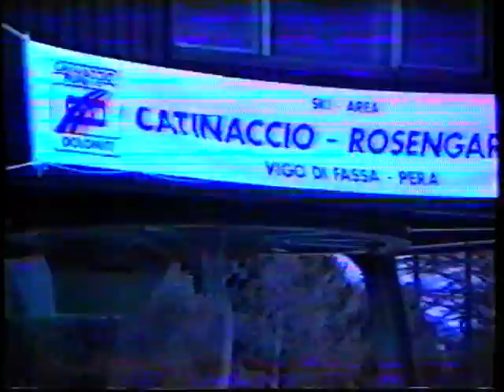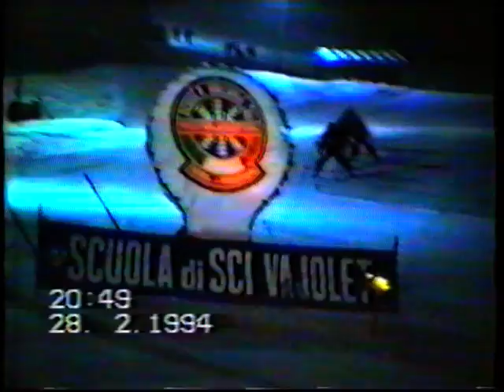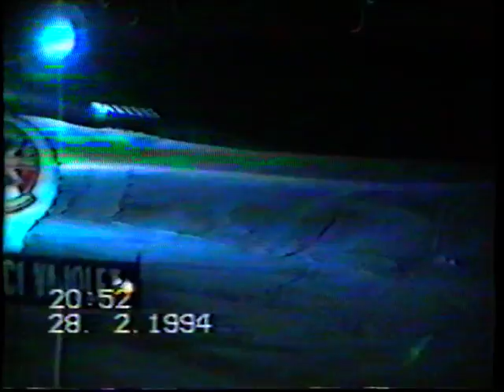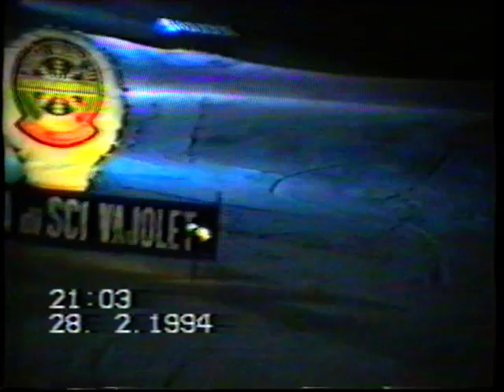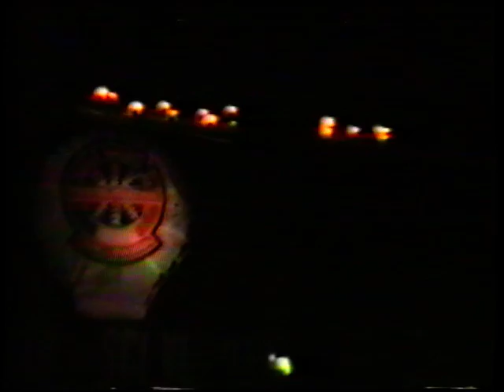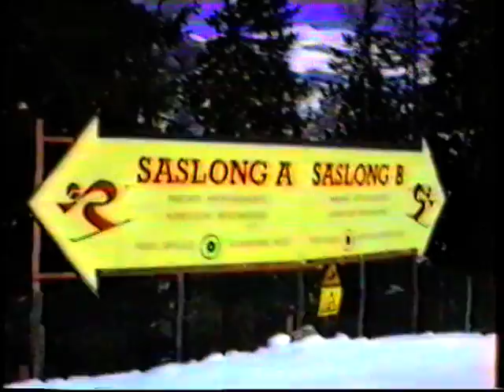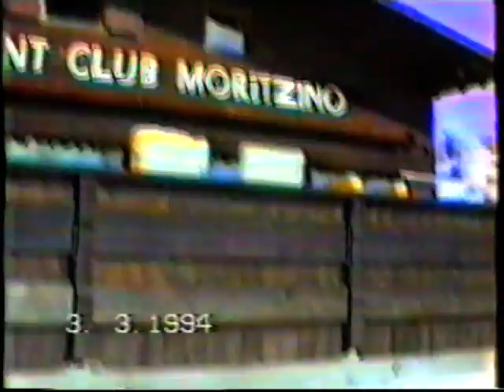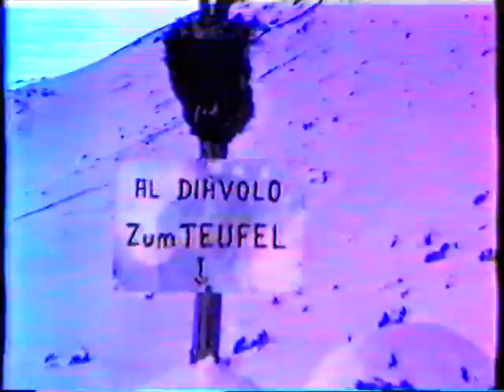settimana bianca 1994